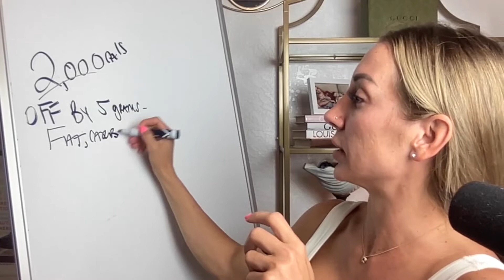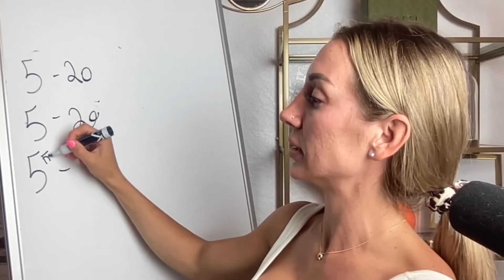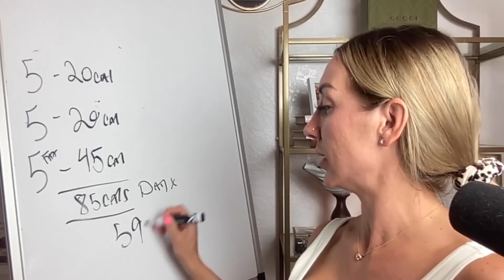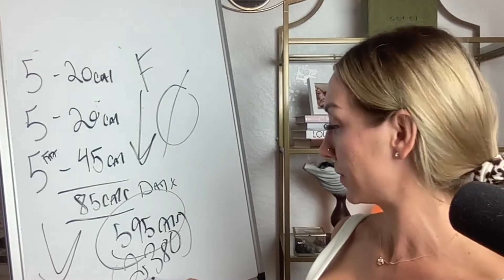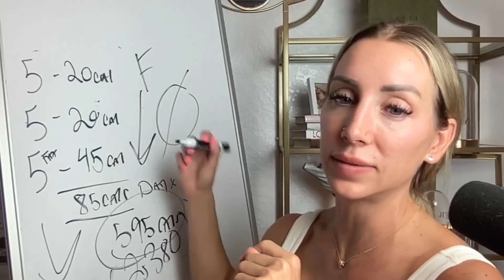How Hidden Calories + Underlying Traumas Affect Your Progress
If you're in Hotmomz, the full video is available inside Nutrition and Energy Codes